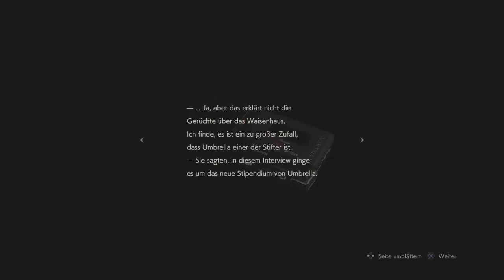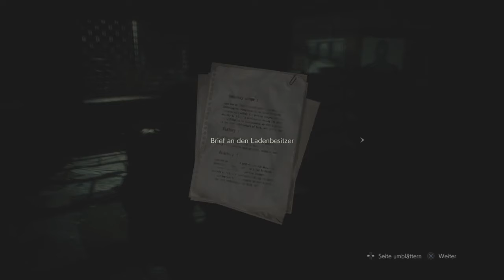Lets Play Resident Evil 2- REMAKE (PS4-BLIND) (Leon S. Kennedy/Story) Nr.15 Alligator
Gefängnistür geöffnet und erhalten die Schlüssel-Karte und eine kleine Notiz, danach sind wir mit Ada unterwegs und begeben uns ihn die Kanalisation und dort werden wir vom Alligator angegriffen und müssen entkommen.